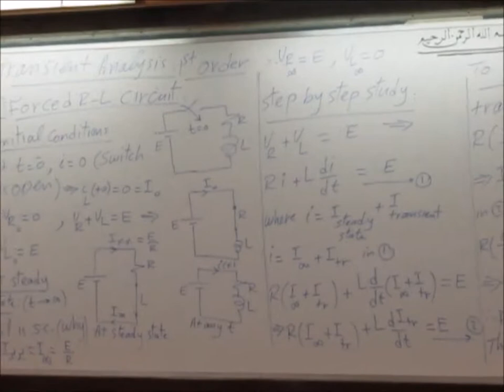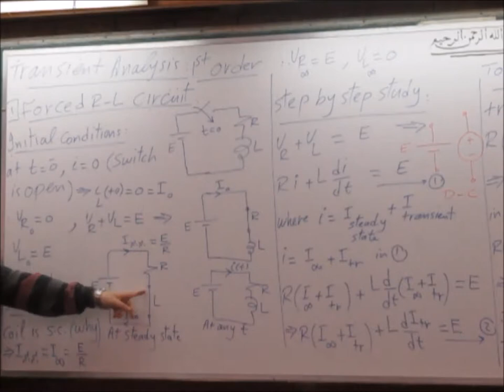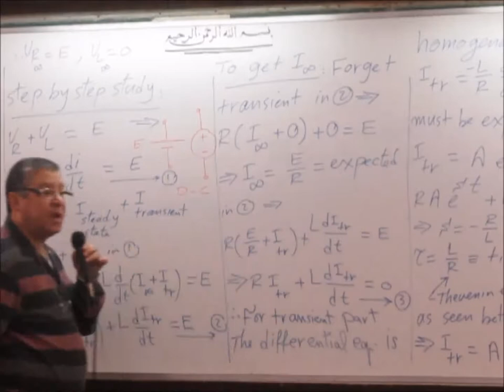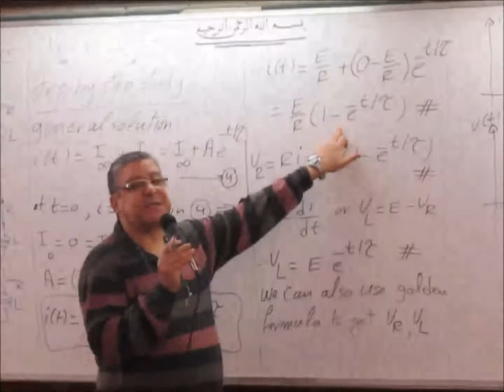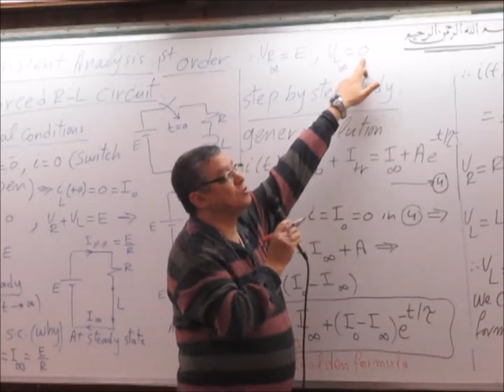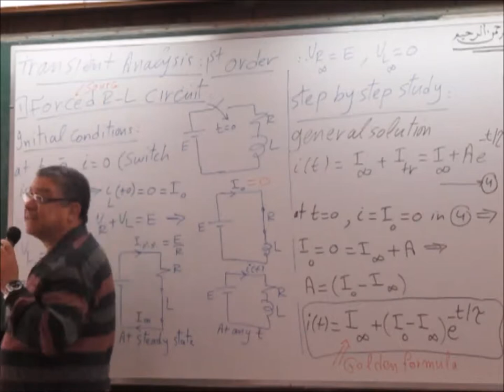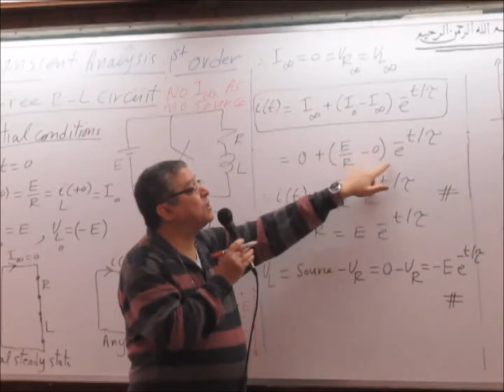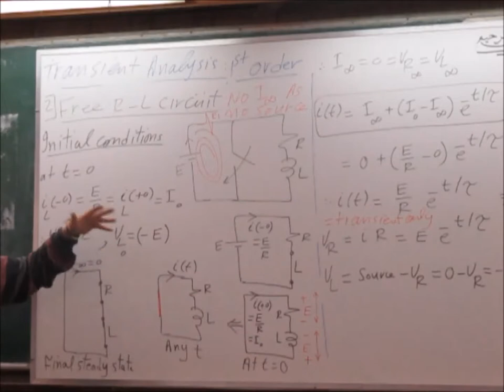Dr. Saeed Mekhaimr (Circuits) - Lecture 5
Taken by : Ahmed N. Qassem , At : 22/04/2015